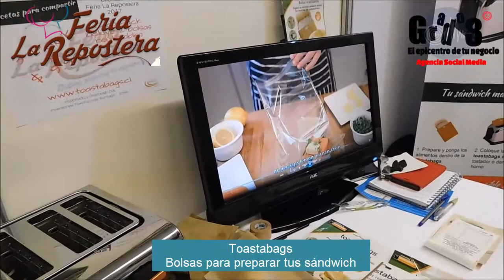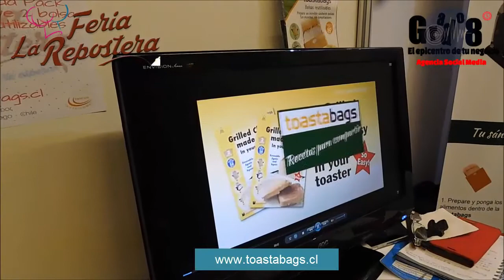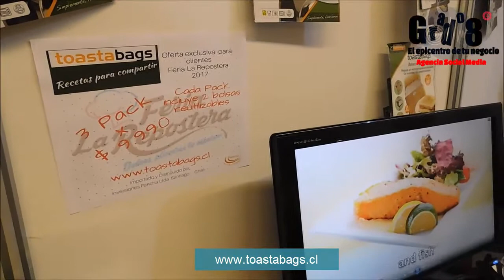Entrevista a TOASTABAGS en Feria la Repostera 2017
3° Feria La Repostera
Santiago Business & Conference Center

Francisca Alvarez-Hahn
Toastabags-Chile

Toastabags
Bolsas para preparar tus sándwich calientes